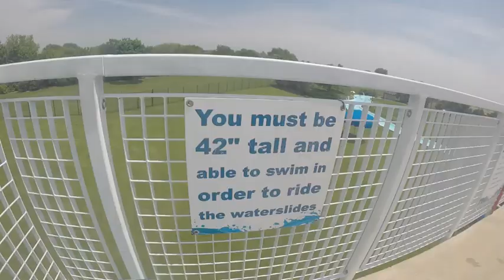Amazing Watersides at Pelican Harbor Illinois, USA!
Pelican Harbor is a small Indoor - Outdoor park which offers swim lessons! sadly one slide in the deep end was closed. All slides were made by White Water West

Song = Different Heaven - Safe and Sound